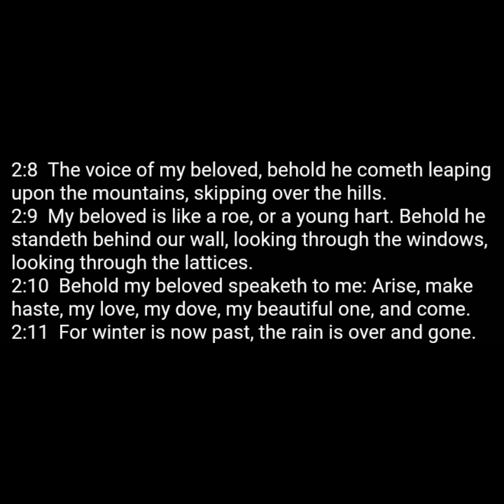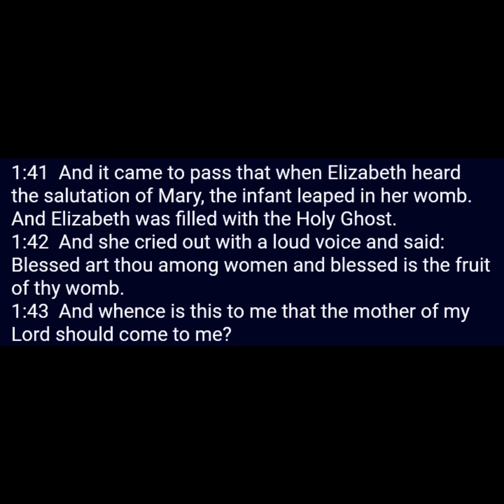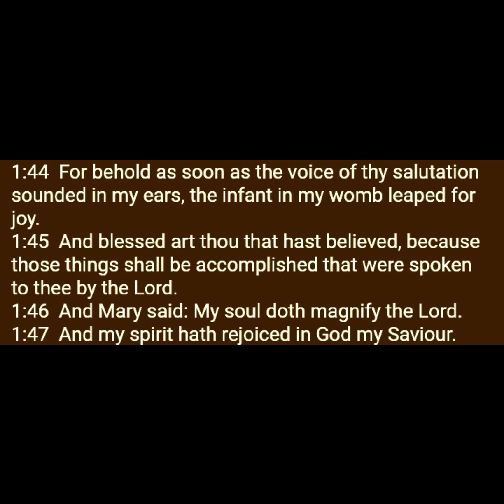Daily Readings from the Douay-Rheims Bible: July 2, The Visitation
Daily Readings from the Douay-Rheims Bible: July 2, The Visitation of the Blessed Virgin Mary
Lesson - Canticle of Canticles 2:8-14... Deo gratias! (Thanks be to God!)
Gospel - Luke 1:37-47... Gloria tibi, Domine! (Glory to Thee, O Lord!) ... Laus tibi, Christe! (Praise to Thee, O Christ!)
Stay hungry, my friend!